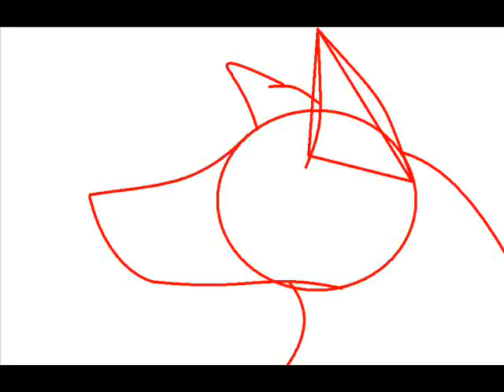quick animation!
STEVEN idk i drew everything but it was randome and i made it for steven